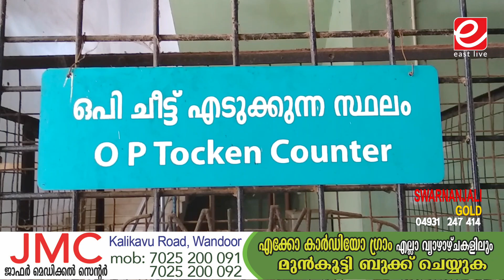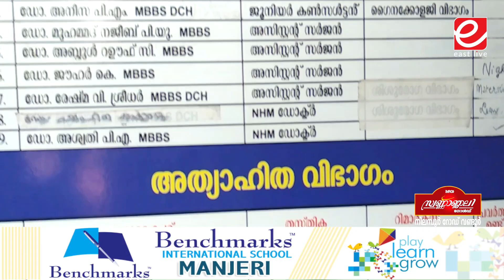ആതുര സേവന രംഗത്ത് കേരളം കുതിക്കുമ്പോഴും തലവര മാറാതെ വണ്ടൂർ താലൂക്ക് ആശുപത്രി ll WANDOOR HOSPITAL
ആതുര സേവന രംഗത്ത് കേരളം കുതിക്കുമ്പോഴും തലവര മാറാതെ വണ്ടൂർ താലൂക്ക് ആശുപത്രി